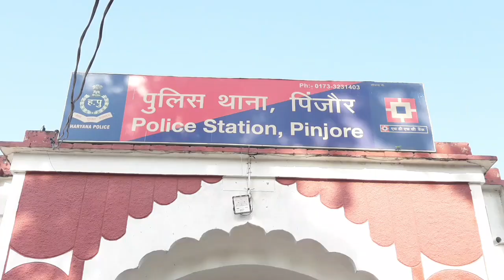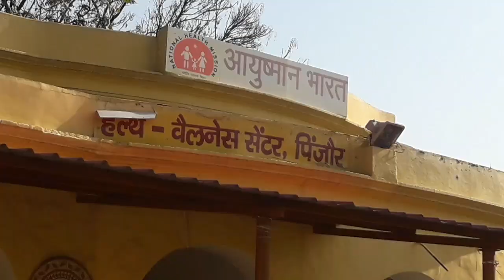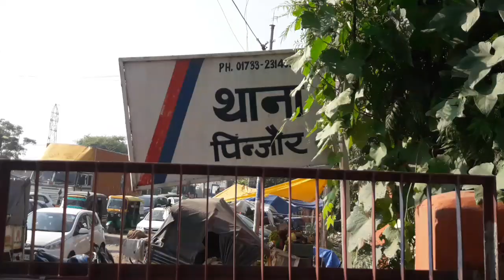प्रधानमंत्री मात्रु वंदना योजना के पोर्टल पर फेक केसों की पिंजौर में शिकायत।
सिटी न्यूज।।
   पिंजौर पुलिस को फेक केसों की शिकायत विभाग के अधिकारी ने दी।